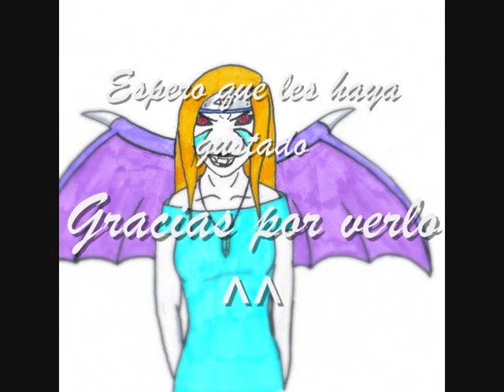Naruto parodia - En busca de Hinata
Naruto esta buscando a hinata ¿la encontrara?